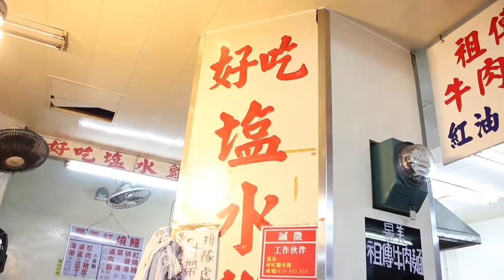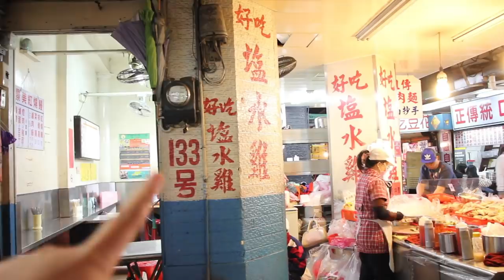台灣美食🇹🇼日本人🇯🇵感動吃景美夜市的好吃鹽水雞!雞爪很好吃! 景美夜市の美味しい夜食。好吃鹽水雞が安くて美味しい！★3.4 (409)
好吃鹽水雞
116台北市文山區景文街133號
15:00-0:00
定休日：月曜日
急速：禮拜一

【台灣美食🇹🇼】日本人🇯🇵為了吃麻油雞腿油飯100元去菜市場! 油飯真好吃! 木柵市場 市場のイケメン台湾人の作る油飯！美味しい！EP502

【台灣美食🇹🇼】日本人🇯🇵感動吃招牌豬腳便當80!豬腳蹄膀腱子很好吃!隠身市場!Q彈豬腳便當,親民價只要80!超推！台北 木新市場 市場の豚足弁当美味しすぎた!@巧味便當 EP508

【台灣美食🇹🇼】日本美女空姐🇯🇵試試看麻辣臭豆腐！吃後覺得怎麼樣？ 火山爆蝦・龍珠・蒜泥白肉・空心菜@大灣碼頭-松隆店 Japanese Girls Try STINKY TOFU EP495

【台灣美食🇹🇼】義大利美女🇮🇹愛吃台灣的臭豆腐與芒果雪花冰!她覺得臭豆腐比納豆好吃!@三兄妹雪花氷,一口金酥臭豆腐@通化夜市 EP507

【台灣美食🇹🇼】日本美女🇯🇵愛吃帝王羊肉爐薑母鴨!羊肉爐800非常好吃!天氣變冷就要吃鍋! @帝王食補薑母鴨羊肉爐（木柵店）冬は羊鍋！EP506

iMovie (iOS)